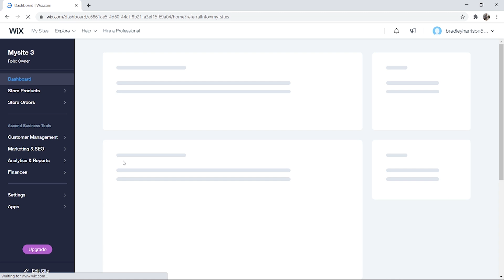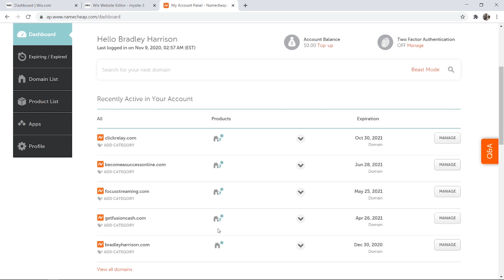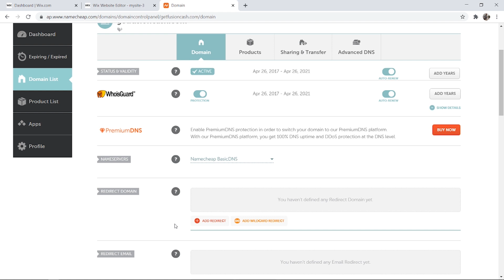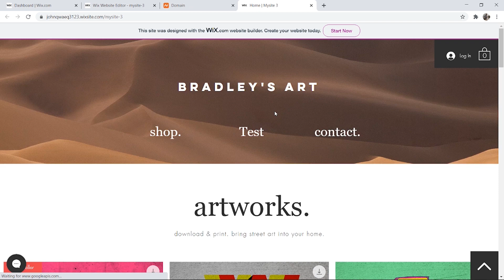How To Connect Domain To Wix For Free (Without Paying Wix Plan)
How To Connect Domain To Wix For Free (Without Paying Wix Plan). If you want your custom domain to go to your Wix website but don't want to pay for Wix plans, this video will help you! Get your domain from Namecheap and redirect it to your website in minutes!